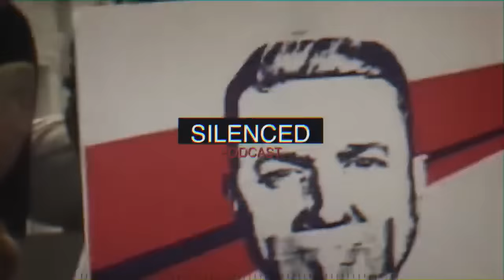tommy robinson Kevin Lane